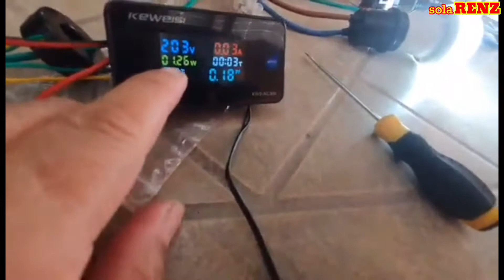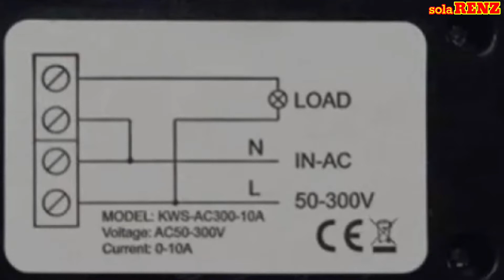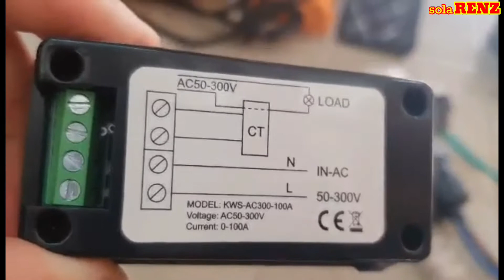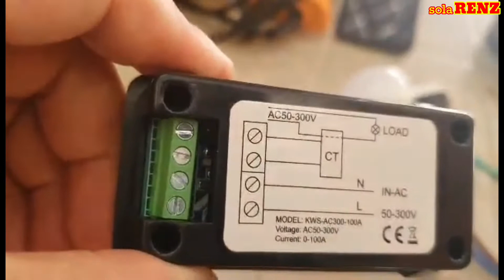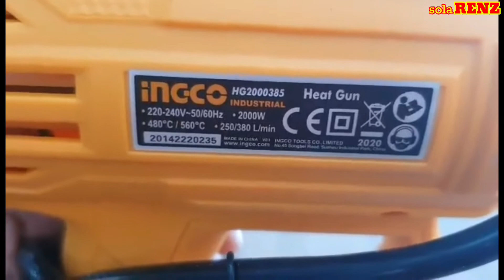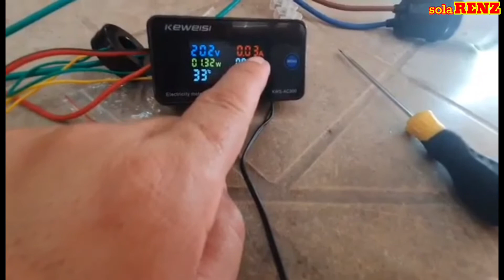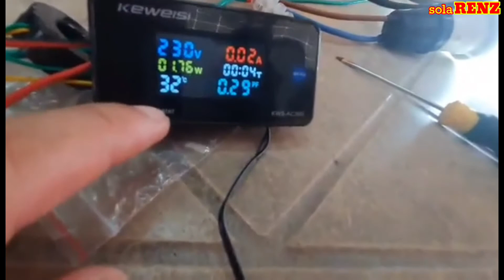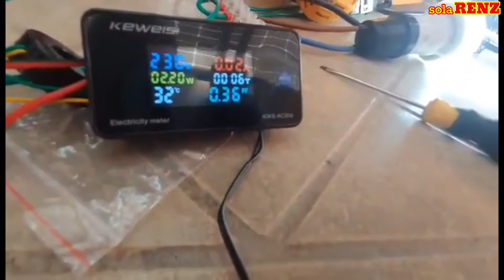DIGITAL POWER METER WITH CLOSED CURRENT TRANSFORMER. How to install?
DIGITAL POWER METER WITH CLOSED CURRENT TRANSFORMER  @solarenz

Link: (New Arrival)【Ready Stock】AC 50-300V Voltmeter Ammeter Power Energy Meter LCD Digital Wattmeter Electricity Meter with Reset Function

Price: P 534.47